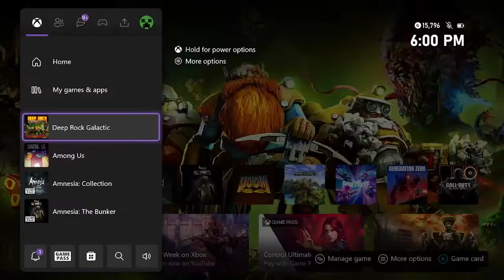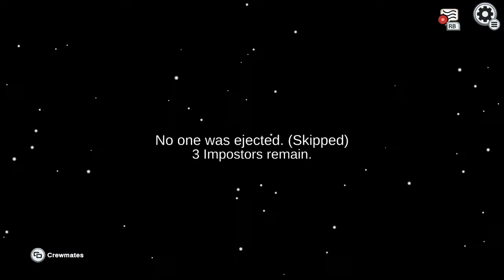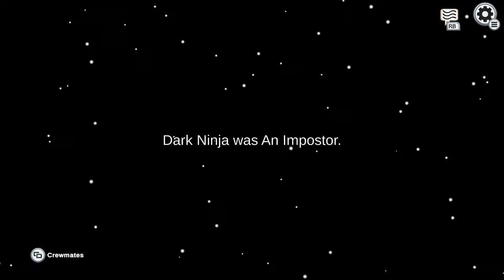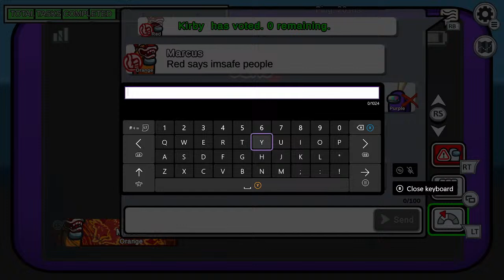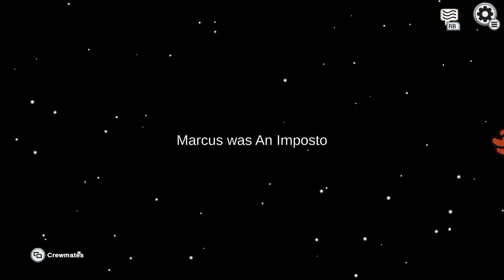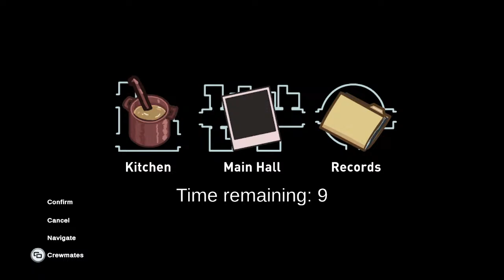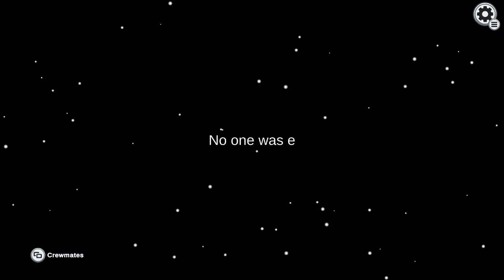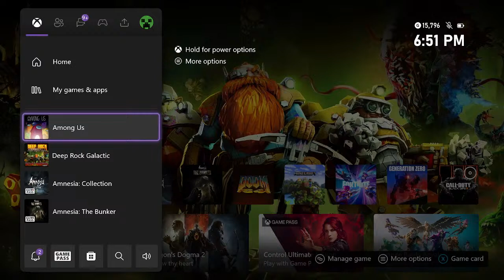lets play games!!